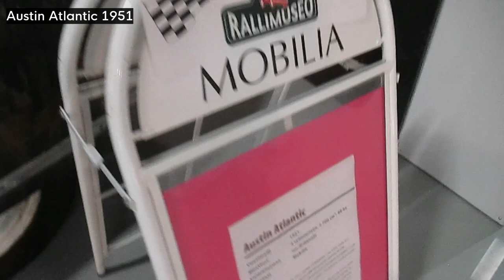Mobilian Rallimuseo & Rally Hall of Fame (B-Ryhmä, A-Ryhmä, WRC...)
Mobilian Rallimuseo & Rally Hall of Fame 2017 & 2019

Autot:
Chryshler Avenger Rally
Volkswagen Beetle Rally
Opel Corsa GSI Rally
Austin Atlantic 1951
Morris Mini Cooper S
Ford Escort RS1600 MK1 (Hannu Mikkola)
Mercedes-Benz 300 SE Rally Car
SAAB 96 V4 (Simo Lampinen)
Volkswagen 1500 S
Isuzu Bellett GT
Ford Escort RS1800 BDA MK2 (Tommi Mäkinen)
Mercedes-Benz 500 SLC Rally Car (Björn Waldegård)
Volvo 142 (Hannu Mikkola)
Ford Escort RS2000 MK2 (Tommi Mäkinen)
Audi Quattro A2 Group B (Michèle Mouton)
Opel Ascona B 400 Group B
Renault 5 Turbo Group B (Didier Auriol)
Lancia Delta HF integrale Group A (Juha Kankkunen)
Toyota Celica GT-Four ST 205 Group A
Toyota Celica Turbo 4WD ST 185 Group A
Volkswagen Golf GTi 16V (Kenneth Eriksson)
Mitsubishi Galant VR-4 Group A (Ari Vatanen)
Audi 200 Quattro (Walter Röhrl)
Ford Escort RS Cosworth Group A
Toyota Corolla WRC (Ilkka Kiviniemi)
Burned Toyota Corolla WRC
Abarth Grande Punto S2000 (Kimi Räikkönen)